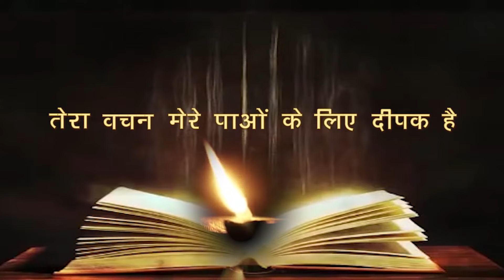रोज़ाना बाइबिल पाठ || Daily Bible Reading || 8 June 2024 || PBTV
➜ Daily Reading 5:30 AM
➜ Daily Holy Mass 6:30 AM
➜ Word of God 8:00 AM